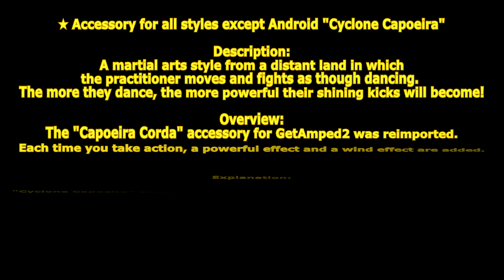[ GetampedX ] Acc Review - Cyclone Capoeira